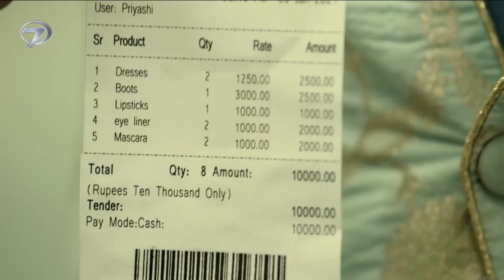Ayaklarına Kapanıp Yalvarmadığı Kaldı 🙄 | Benimle Kal 34. Bölüm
Ayaklarına Kapanıp Yalvarmadığı Kaldı -  En Azından Doğru Söyleyin
Benimle Kal 34. Bölüm İzle 👉 youtu.be/KwJPSClFlWo